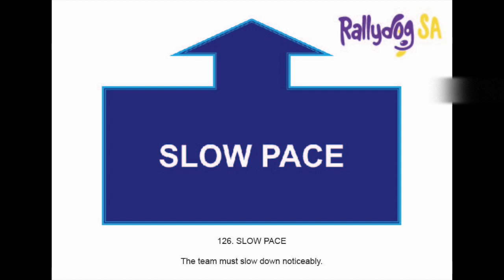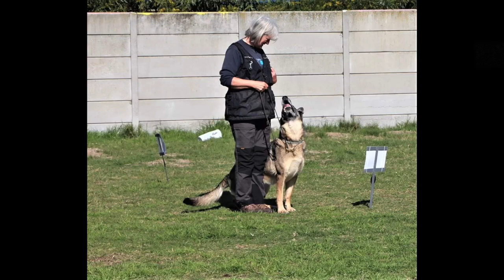A Typical Rally Dog Training Day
This video is about A Typical Rally Dog Training Day rallydogsa 'Rally Dog's Have More Fun'